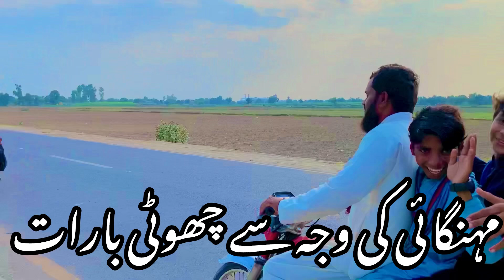Ajy ki shadi |Saraiki jhumar |khaja ghulam fareed da mela | RajanPurye | Akram Nizami |Funny video